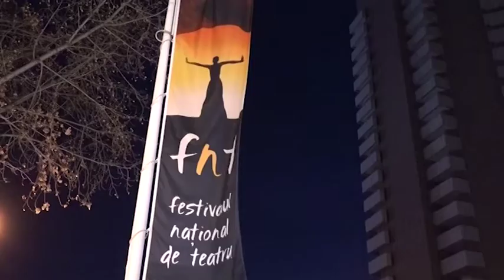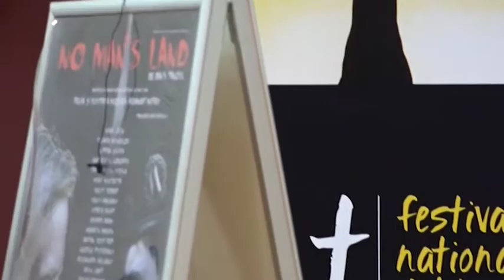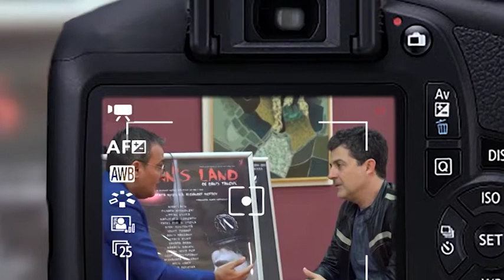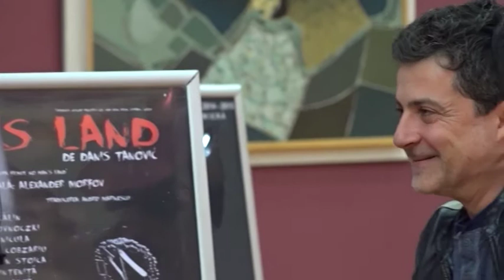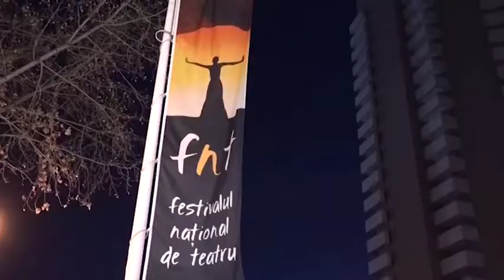FNT 2017 Mihai Radulescu cu Mihai Calin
"Teatrul de stat, care e subvenționat în cea mai mare parte, are o misiune în plan social. Faci și lucruri de divertisment, să se relaxeze oamenii, să mai râdă. Dar nu într-o așa majoritate! Teatrul e pentru altceva. La fel cum e și cartea. Teatrul trebuie să ridice niște întrebări, pentru că altfel ne rinocerizăm". Cu aceste gânduri a intrat actorul Mihai Călin în cea de-a 27-a ediție a Festivalului Național de Teatru.

Televiziunea Română, prin Casa de Producție TVR, vă aduce zilnic "Interviurile FNT", scurte dialoguri între vedetele festivalului şi vedetele TVR.